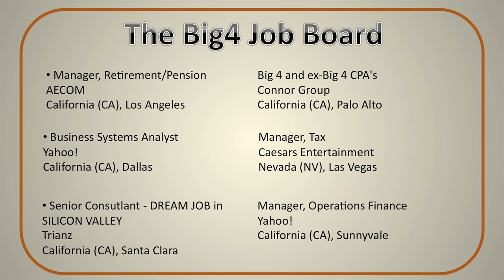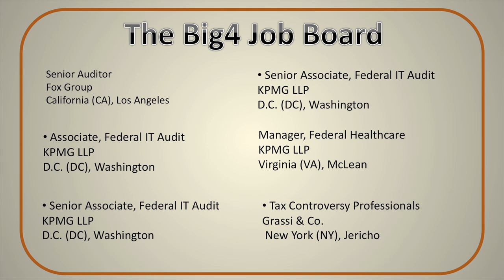Latest Consulting and Accounting Firm News - KPMG, Deloitte, PwC, E&Y (Big4.com Dec 2011-4)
Latest Video News From Big Four Accounting and Consulting Firms - Deloitte, Ernst & Young, KPMG, BearingPoint,PwC, Accenture